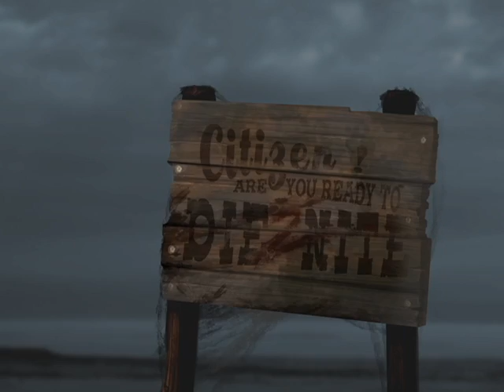Zombie Game - Die2Nite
Die2Nite: THE Zombie Survival Game. Finally, a zombie survival game that you can really get your teeth into (and vice versa) ! Will you join the community and fight for the good of the people? Or enjoy the little time you have left at their expense? Die2Nite -- It's more like real life than you think ! :Official Beta starts 1st November 2010...